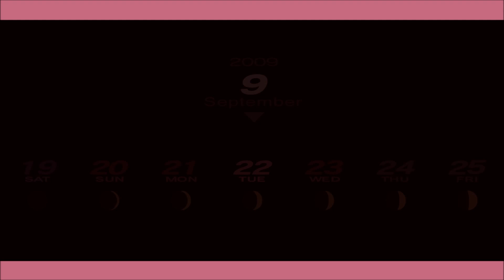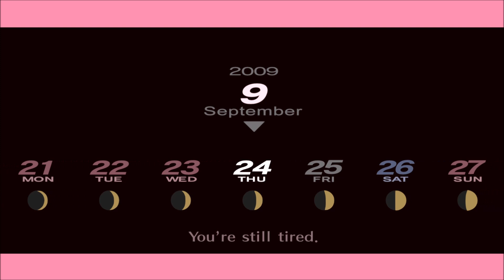PERSONA 3 ♀ - 37 - [Culture Festival Cleanup]